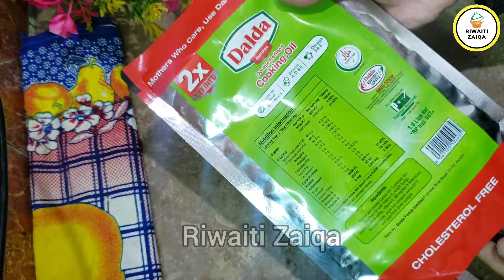How I Keep my hand soft, wrinkle free |Apply Vaseline on Your Skin and See the Magic |Cleaning Hacks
How I Keep my hand soft, wrinkle free,
smooth, and younger looking!|cleaning hacks

Queries Solved:
Apply Vaseline on Your Skin and See the Magic | Amazing Vaseline Beauty Hacks
Face Whitening Home Remedy By ijaz Ansari | Skin Whitening Homemade Remedy | Whitening Formula
Amazing Kitchen Tips & Hacks Useful Cleaning
kitchen cleaning tips and tricks in urdu | Time saving Kitchen Cleaning | Smart Kitchen Hacks
Amazing Time & Money Saving Tips || Kitchen Tips and Tricks|| Cleaning Hacks
Best Kitchen & Home Tips and Hacks | How To keep kitchen clean and Money saving tips| kitchen Hack
AMAZING देसी जुगाड || EASY LIFE HACK || LATEST KITCHEN HACK IDEAS
Will Vaseline and Cleansing Oil Eliminate the Nose Blackhead?
How to apply vaseline and lemon on face | Apply vaseline
Magical Benefits of Vaseline Repairing Petroleum Jelly
Smart kitchen hacks! Useful Cleaning tips and tricks
Cleaning Hacks That Will Blow Your Mind!
Useful KITCHEN Cleaning HACKS/TIPS You Must Follow
SMART KITCHEN ORGANIZATION HACKS || 5-Minute Recipes to Reuse Old Kitchen Stuff
No Cost Home & Kitchen Organization Ideas | Useful Home Hacks That Makes Your Life Easier
Effective Kitchen Hacks to Speed Up Your Cooking
Kitchen tips that surprise women in cleaning | Amazing Cleaning Hacks | Time Saving Kitchen Tips
Clever Kitchen Tricks And Cooking Tips That Will Save Your Time || Smart Gadgets And Food Tricks
kitchen cleaning hacks 5 minute crafts
Clever Dadi ama KY totky|| totky in Urdu|| health totky||tips
Clever Ways to Upcycle Everything Around You!! Recycling Life Hacks and DIY Crafts
Effective and Time-saving Cleaning Hacks
cleaning tips and tricks in tamil
cleaning tips and tricks tiktok
cleaning tips and tricks,vaseline tips, vasaline hacks, vaseline hacks, vazaline hacks
vaseline tips for face | vaseline tips on skincare
vaseline tips and tricks | vaseline tips for lips, vaseline tips for hair
vaseline tips aesthetic, vaseline tips malayalam
vaseline tips in tamil, vaseline tips in telugu,home remedies tips,skin care
skin care tips, skin care products, skincare asmr
skin care at home, skin care routıne men
skin care cream, skincare in summer, skin care home remedies
skin care tips for teenage girl,homemade remedy, Japanese Secret To Whitening,Japanese Whitening, dark circlesglowing skin, skin lightening
rice cream, chawal ki cream, rice cream for skin whitening skin Whitening formula, face Whitening
Whitening Remedy, skin care
Japanese secret to Whitening, home remedies, remedyskin Whitening
formula, face Whitening, Whitening Remedy, skin care,
Japanese secret to Whitening, home
remedies, hand brightening at home
how to do pedicure at home, how to do manicure at home
skin whitening pedicure, skin whitening at home, DIY
pedicure at home, karwachauth special
pedicure at home, hands & feet whitening
hand whitening at home, how to remove sun tan, sun tan removal at
home, feet brightening treatment at home, skin tan
removal, best pedicure at home
parlour manicure at home, sidra's kitchen hack's
Creative Ways to Organize Your Kitchen! | DIY Organization Hacks